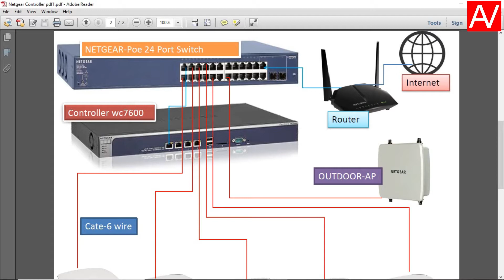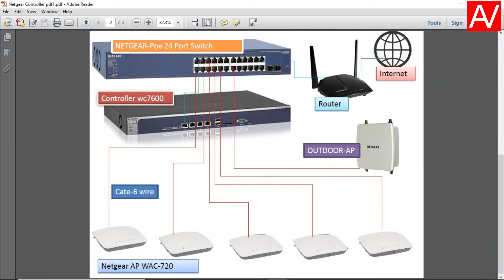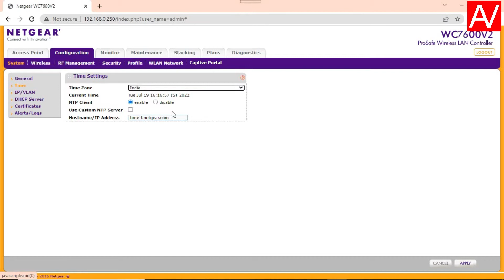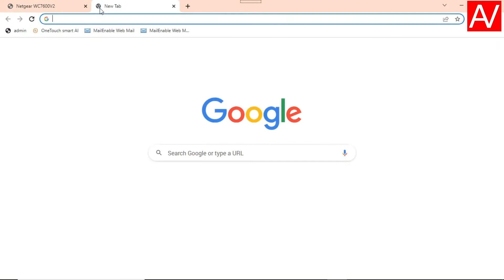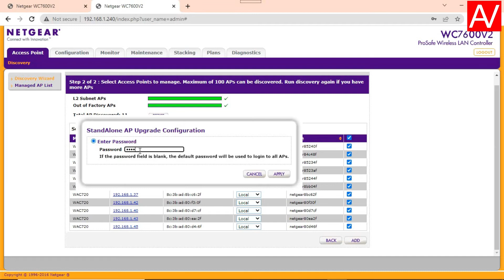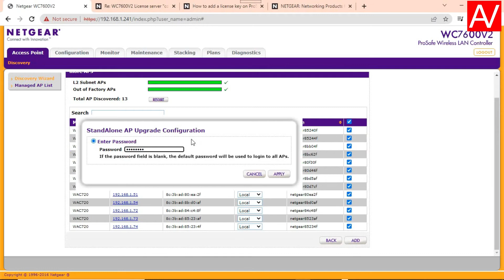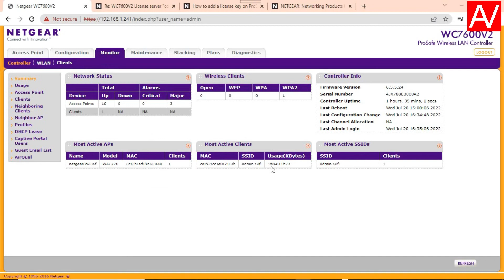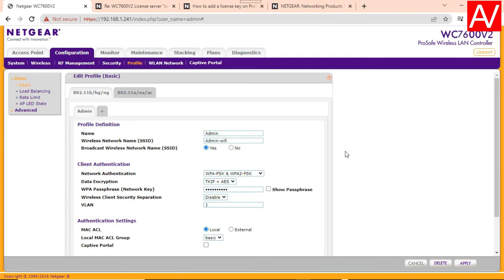How to Join Netgear APWAC720 With Controller WC7600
Netgear Controller License Registration

 आप इस video  मैं  सीखेंगे wifi  access point कैसे configuration करते है
अब अपने घर को voice command  से Control  करें
1 How to Ahuja Mixer & CROWN AMP CONNECTIONS (Crown XLS 1002 और AHUJA AMX-65FX Audio Mixer Connection)
3 How to Connect Apart Amp with Sennheiser Wireless Micहम AMP और Mic के बीच मैं कनेक्शन कैसे करते हैं
5 Amazon Alexa With Syska light bulb 2020 complete Setup & test with amazon alexa Echo dot in Hindi